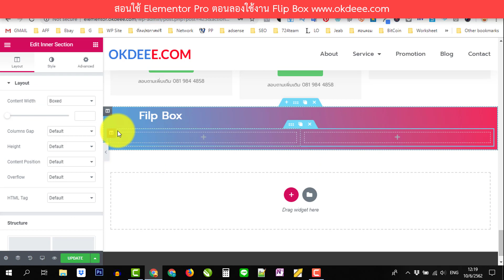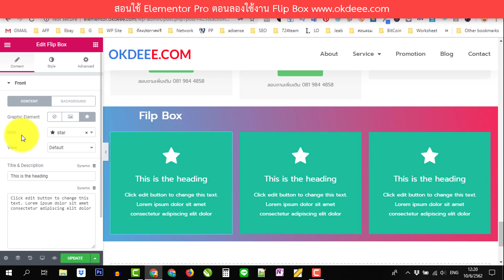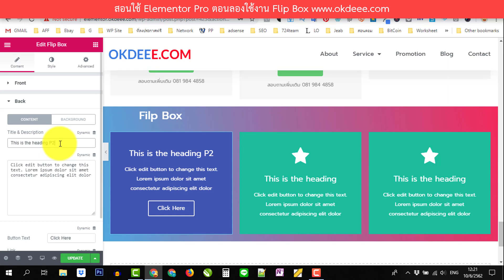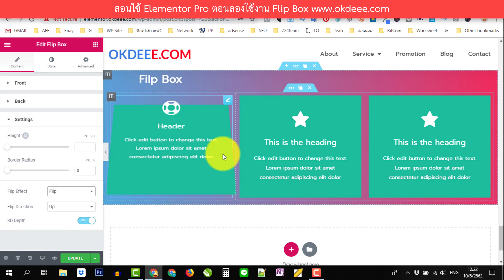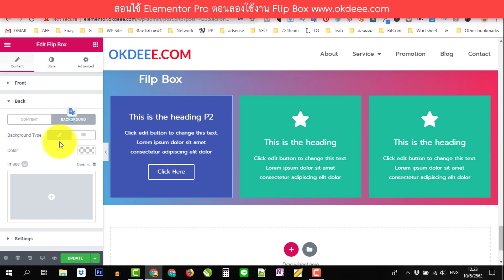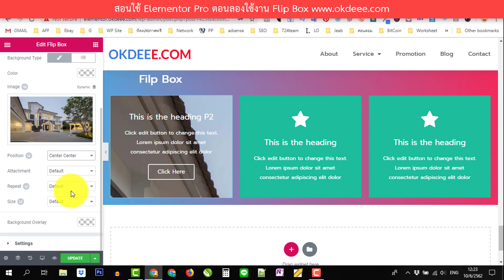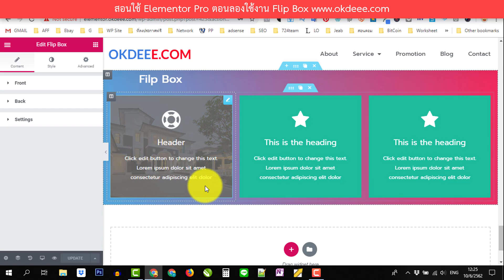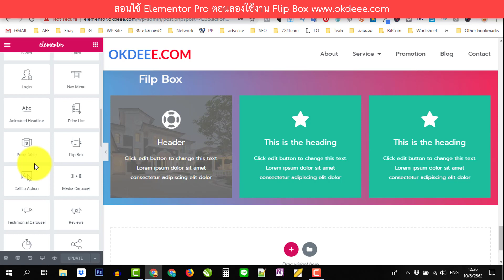023 สอน elementor wordpress สอนใช้ Elementor Pro สอนใช้งาน flip box อันนี้สวยครับ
วีดีโอแนะนำการใช้งาน Elementer Pro นี้ผมตั้งใจทำมาเพื่อให้เพื่อนที่ต้องการทำเว็บ
เป็นของตัวเอง หรือต้องการปรับเปลี่ยนเนื้อหา และรูปแบบ สามารถทำเองได้เลยครับ ง่ายมากๆ
กดติดดตาม กับ แช่ร์ VDO นี้ ให้เพื่อนๆด้วยนะครับ ^_^

VDO แนะนำการใช้งานอื่นๆ ที่น่าสนใจ
ซื้อ Elementor Pro ได้ที่นี่ครับ

VDO แนะนำการใช้งาน Elementor Pro ภาษาไทยล้วน youtube playlist

เนื้อหา วิธีการใช้งาน Elementor Pro ครบทุก element

สอนใช้งาน Elementor วิธีการโหลด Elementor แบบฟรีมาใช้งานกัน HD

วิธีซื้อ Elementor pro มาใช้งานกันตอนนี้ลดราคานะครับ รีบเลย

สอนใช้งาน Elementor และการเลือก ติดตั้ง theme ที่ใช้งานด้วยกัน

สอนการใช้งาน Elementor ตอน วิธีการติดตั้ง Elementor

005 แนะนำการตั้งค่า Post แต่ละแบบ สำหรับการใช้งาน elementor pro

006 สอนใช้งาน Elementor pro ตอน วิธีติดตั้ง Elementor pro

007 สอนใช้งาน Elementor pro ตอน แนะนำพื้นฐานการทำเว็บ ก่อนใช้ Elementor Pro

008 สอนใช้งาน Elementor Pro ตอน เริ่มสร้างหน้า จัดการเมนู และเปลี่ยนโลโก้กัน

ท่านที่สนใจเรียนคอร์สออนไลน์ เพื่อสร้างเว็บไซต์เป็นของตัวเอง
ผมมีคอร์สแนะนำครับ
WordPress Woo Commerce

เว็บ Dropship สอนใช้งานโปรแกรม และธีม flatsome